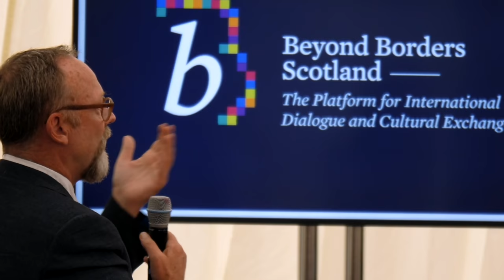Beyond Borders International Festival 2018: The Special Envoys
Former UN Under-Secretary General for Political Affairs Jeffrey Feltman and UN Special Representative to Somalia Michael Keating talk to the BBC's Razia Iqbal about what it's like to try to make peace in some of the world's most intractable conflicts.